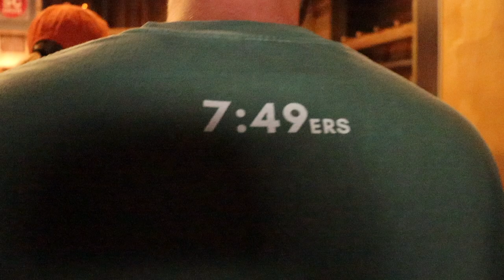Charlotte younglife college weekend!! (year 2)